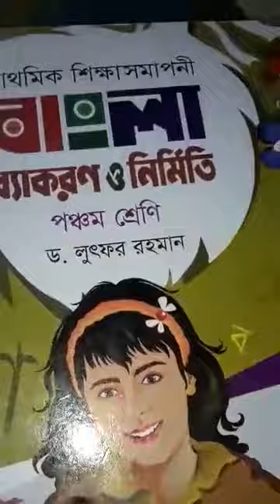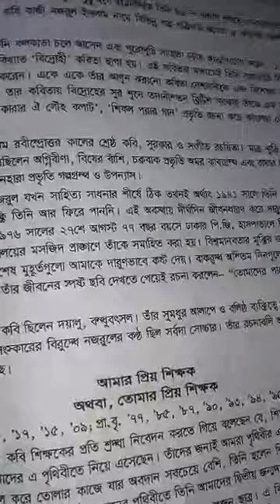Bangla 2nd paper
Bangla for class five